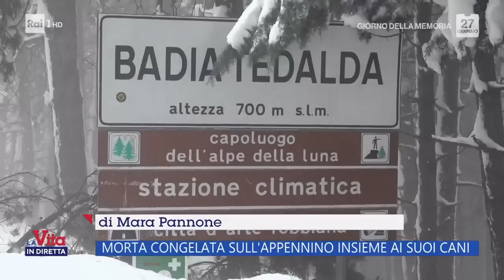Morta congelata sull'appennino insieme ai suoi cani - La vita in diretta - 27/01/2023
- Una donna, che abitava da sola in un maneggio abbandonato e senza riscaldamento, è morta congelata insieme ad i suoi cani